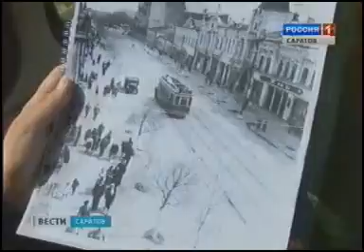Саратовцам провели "трамвайную экскурсию"